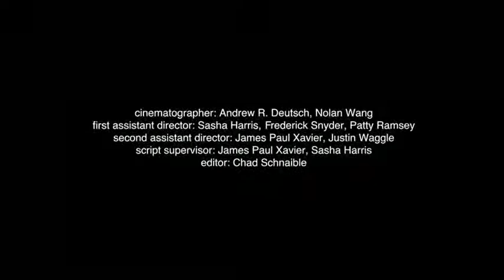103: Heart of the Enemy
"heart of the enemy" Faced with the prospect of battling a reconfigured American team, Oliver Crane launches his British team into a new training program, creating a rift between himself and his lieutenant, Martha. Meanwhile, Jon presses Tim for information about his old team's training, and Richard forces Sam to choose a character class for the tournament.  GOLD: the Series Elite athletes. Cunning strategists. Ruthless adversaries. It takes great endurance to survive in the cut-throat world of Professional Role Playing Gamers. Can you take the hits?  visit goldtheseries.com